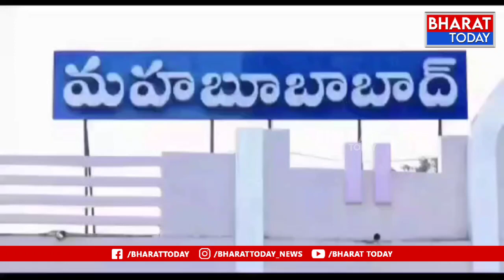మహబూబాబాద్ : శునకానికి జన్మదిన వేడుకలు | Bharat Today